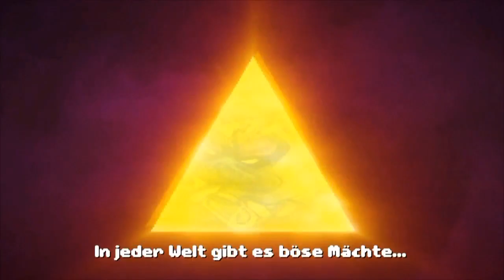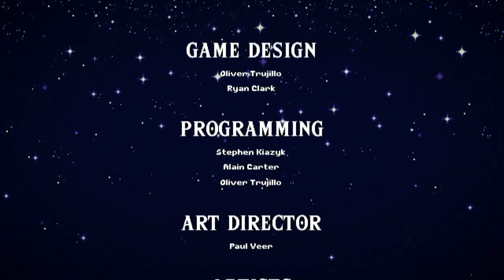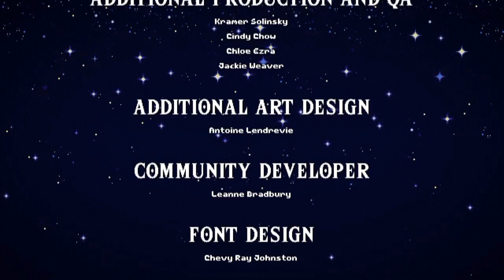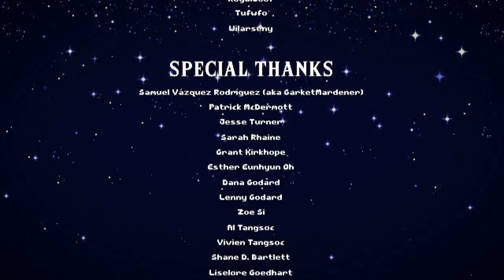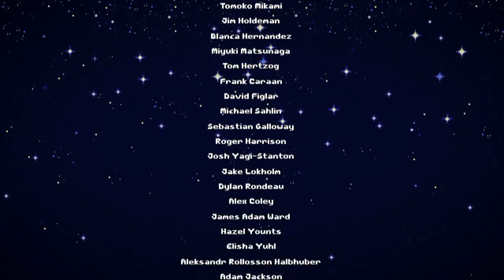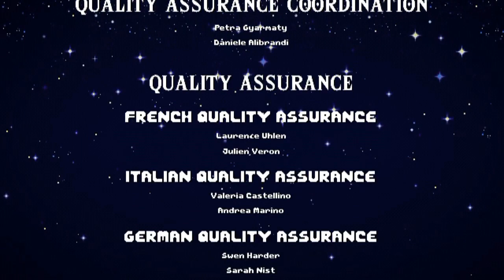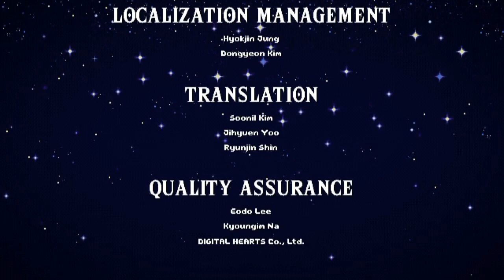[20] Wer wartet in der Zukunft? (Feat. Ich bin ein Vollidiot!) || Cadence of Hyrule (DLC)